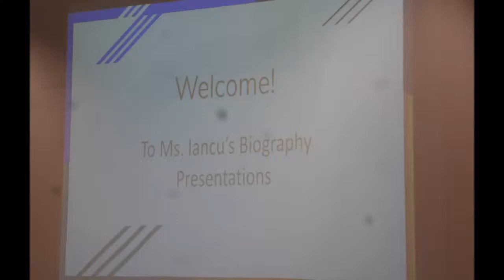Emma presentation 2019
Time keeps slipping into the future